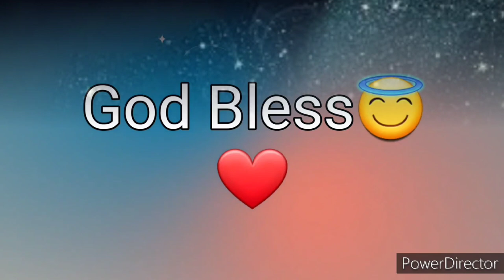Ang Salita ng Dios "BIBLIA" (8) Aklat sa Lumang Tipan RUTH Chapter 1 Tagalog Audio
Ang Biblia
Biblia
Aklat ng Ruth